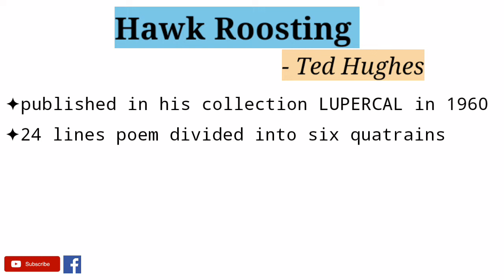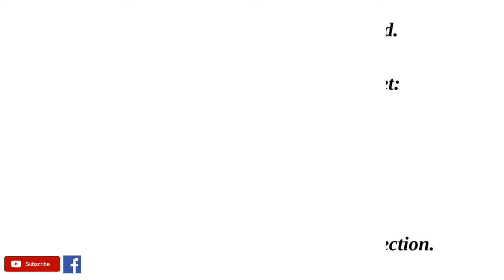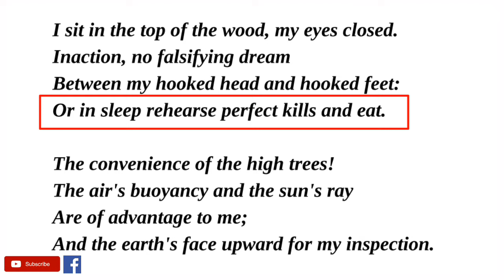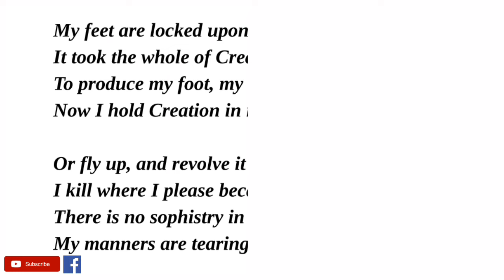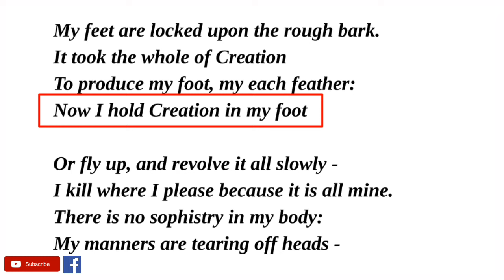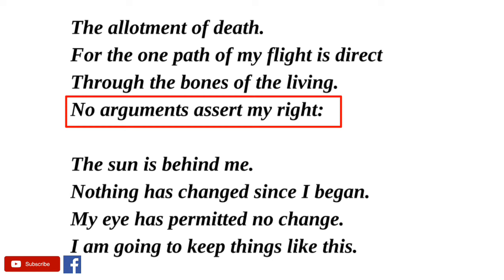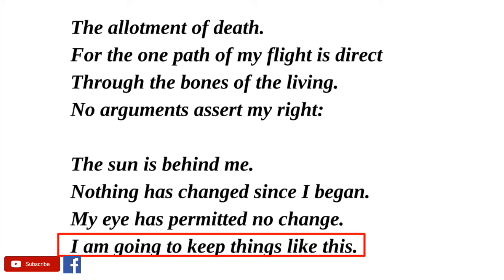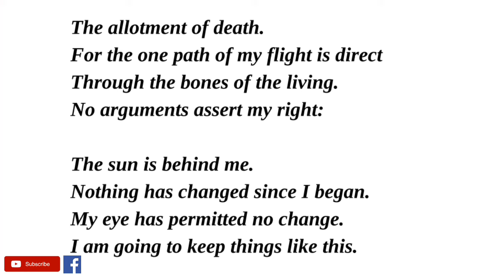Hawk Roosting by Ted Hughes - Summary and Line by Line Explanation in Hindi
"Hawk Roosting" is a poem by Ted Hughes, one of the 20th century's most prominent poets. In the poem, a hawk is given the power of speech and thought, allowing the reader to imagine what it's like to inhabit the instincts, attitudes, and behaviors of such a creature. The hawk has an air of authority, looking down on the world from its high vantage point in the trees and feeling like everything belongs to it.